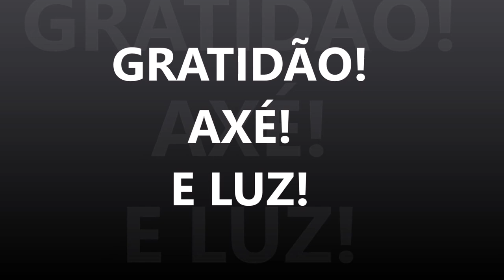Capoeira Ritual de Celebração!